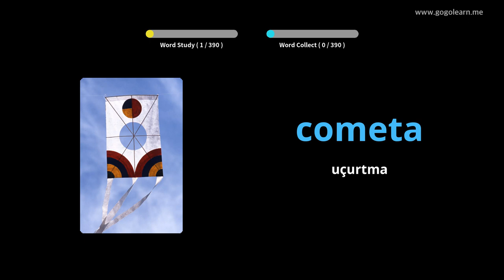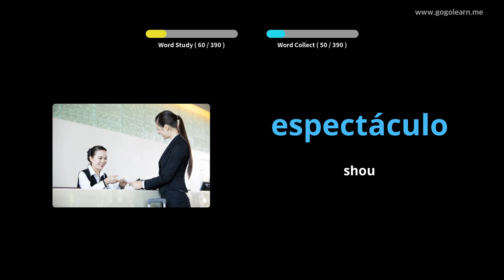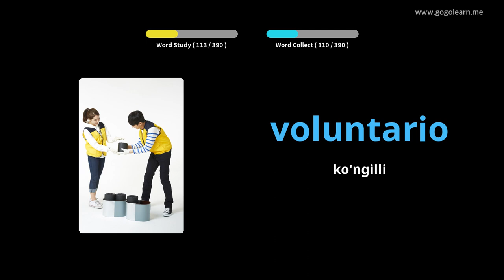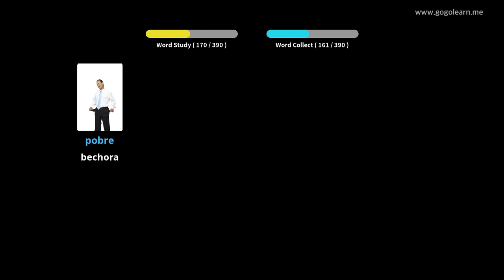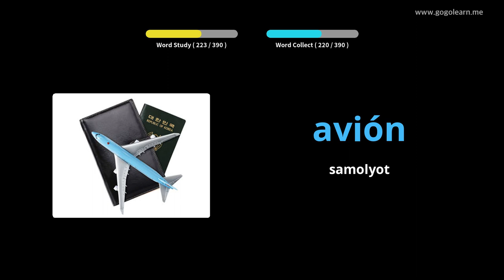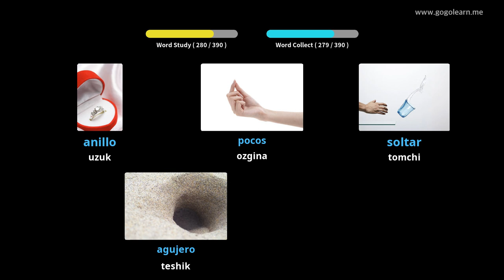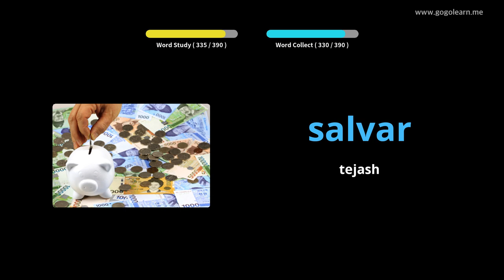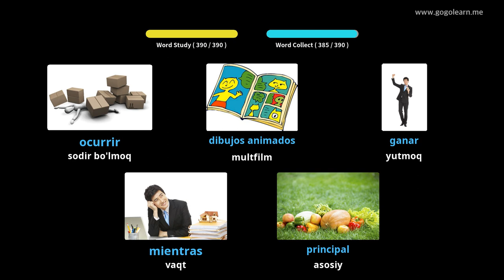1-Ispancha lug'at o'rta maktabi |Golearn